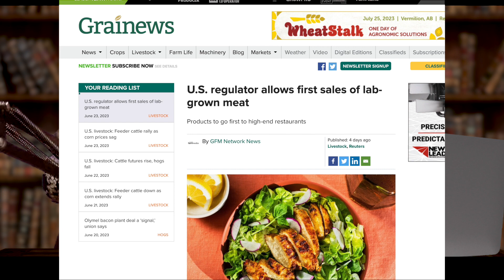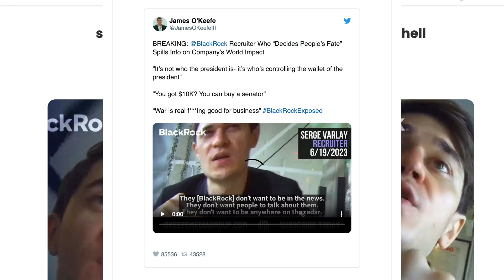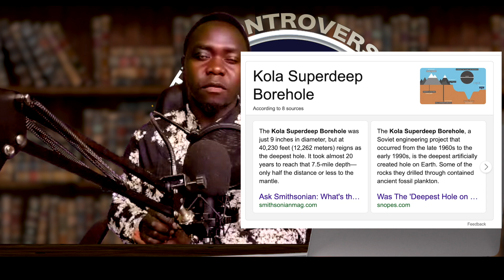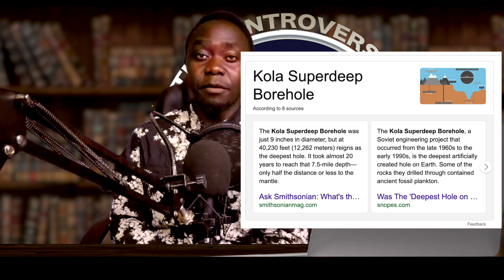guys...Something's NOT adding up about the missing Titanic SUBMARINE. The media is very sketchy